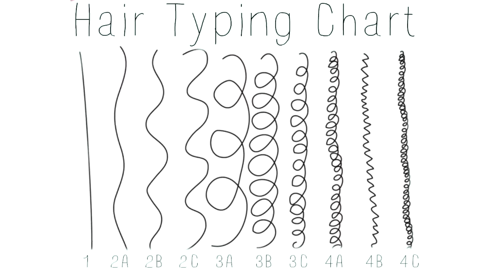Things EVERY 4B/4C Naturalista Should Know!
Things EVERY 4 Type Naturalista Should Know!

  I've been on my natural hair journey for around four years now and BOY have I learned alot! Our hair is so unique there is so much to learn on this journey.. but I have enjoyed every minute of it!

This video can also be related to this following topics:
How To Take Care Of 4 Type Natural Hair
Things You Should Know When Going Natural